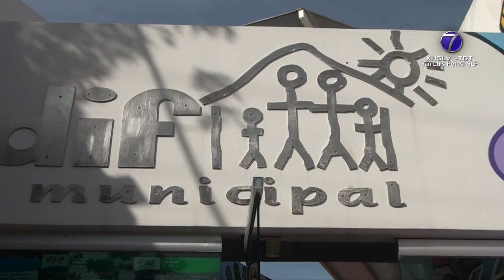Este domingo culmina operaciones la Estancia Transitoria Municipal.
Este domingo culmina operaciones la Estancia Transitoria Municipal para personas en situación de calle.

SLP.- Este domingo culmina la operación de la Estancia Transitoria Municipal para Personas en Situación de Calle, que en dos meses de funcionamiento ha tenido cerca de 600 ingresos.

Quienes acuden pueden pasar la noche, asearse y alimentarse.

La directora del Sistema Municipal para el Desarrollo Integral de la Familia (DIF) Adriana Urbina Aguilar recordó que este programa era temporal, pero se ha procurado canalizar a la gente hacia diferentes instancias, para que las circunstancias cambien.

Entre los aspectos relevantes a tratar, se encuentran las adicciones. Hay quienes han aceptado de forma voluntaria iniciar un programa de rehabilitación.

De la totalidad de usuarios registrada al momento, entre 15 y 20 se presentan en el sitio de forma regular.

Aunque de forma inicial se prevé trazar un camino para que cada quien reciba atención desde otras instituciones y mejore su calidad de vida, no se descarta que se prolongue el período de funcionamiento de la estancia.